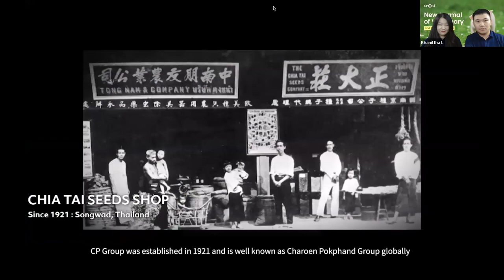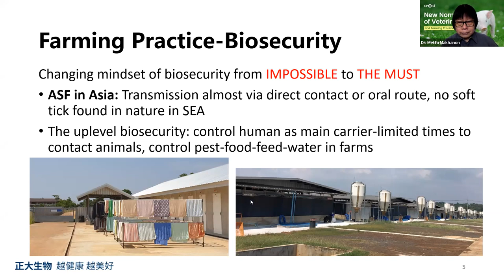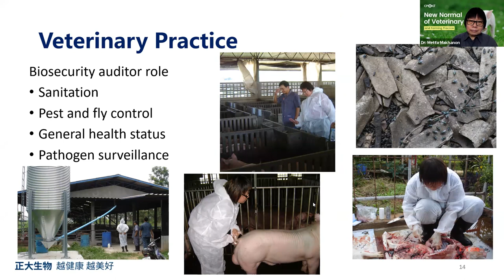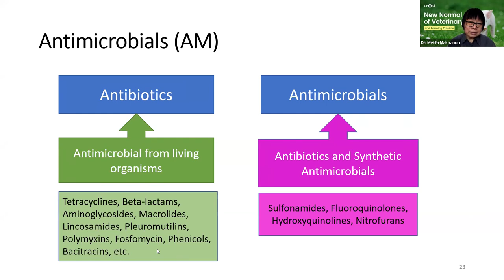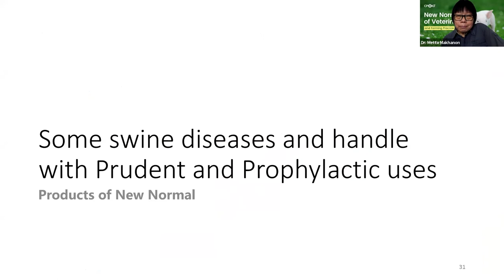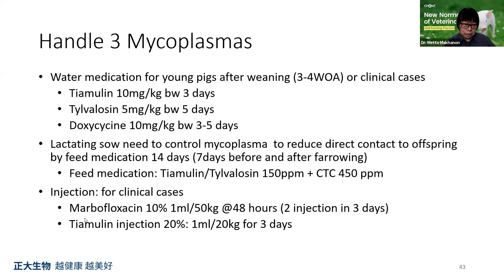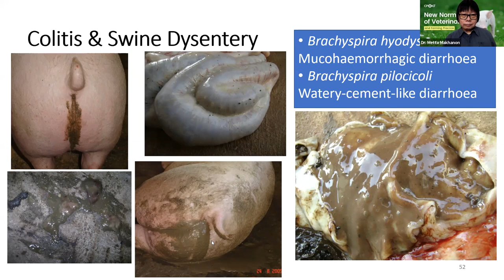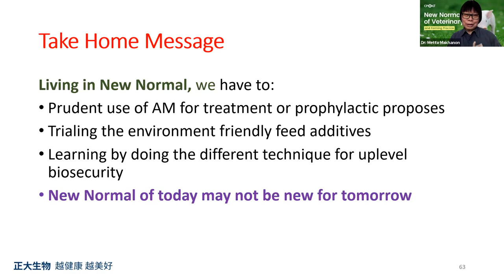CP BIO Webinar “New Normal of Veterinary and Farming Practice”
What should be the new normal mindset and practice for farmers and veterinarians in the current and future situation? We at CP BIO are happy to invite Dr. Metta Makhanon as the Keynote speaker for the introduction to the new normal solution for your farm and veterinary practice on August 25, 2022.